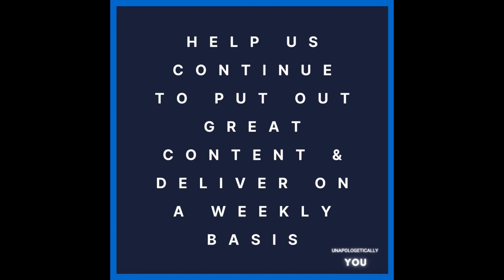Woman of Formula One - Louise Goodman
Welcome to our latest podcast with guest Louise Goodman!

Louise is an award-winning TV presenter and journalist with over 20 years of media experience. Her childhood interest in motorsport was first sparked by the exploits of James Hunt and she has gone on to build a very successful career in this male-dominated and highly competitive arena.

Louise is dubbed ‘the first woman of Formula One’ Louise made her name as part ITV’s Grand Prix presentation team and is currently co-presenting the channel’s live coverage of the British Touring Car Championship.  Her skills extend way beyond reporting from the pit-lane though:
A talented presenter across the board she has fronted a wide range of TV shows and her journalistic experience has been put to good use contributing to radio stations and writing for newspapers and magazines.

Louise’s informative and entertaining style has also kept her in demand for hosting conferences, live events and awards ceremonies. Not content with just talking about motorsport, Louise is also pretty handy behind the wheel. She has mixed it with the best in karts and on the race track and finished a highly creditable 3rd in class at the British round of the 1999 World Rally Championship. She also became the first woman ever to take part in a Formula One pit-stop during the 2006 British Grand Prix.

Today we speak about Louise's background and how she entered into the world of presenting. She also explains the way she managed to overcome pitfalls and sustained meaningful relationships within Formula One.

UY